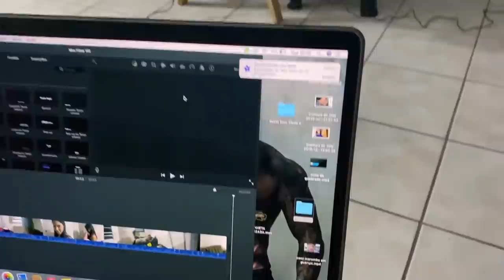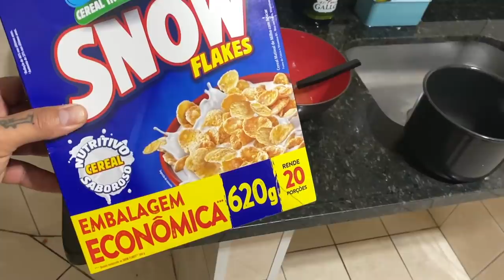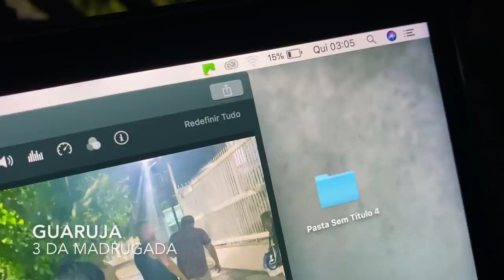ELA TENTOU ME BEIJAR